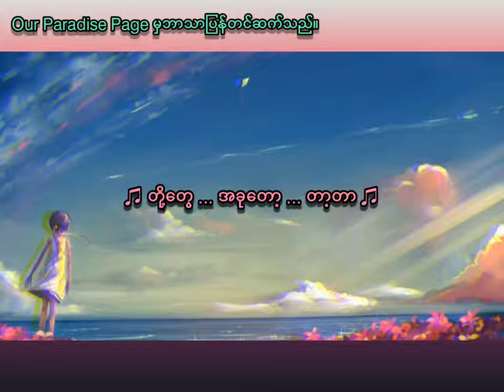[Our Paradise] I.O.I - Downpour mm sub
Edit & Translate from Our Paradise Facebook page